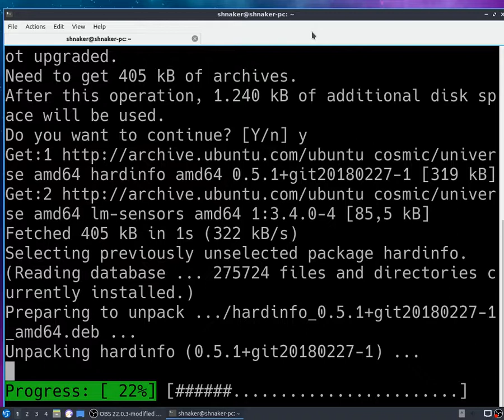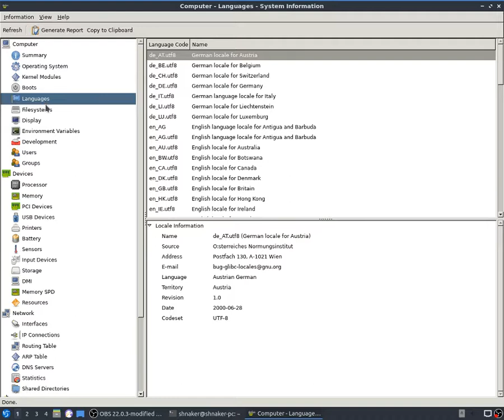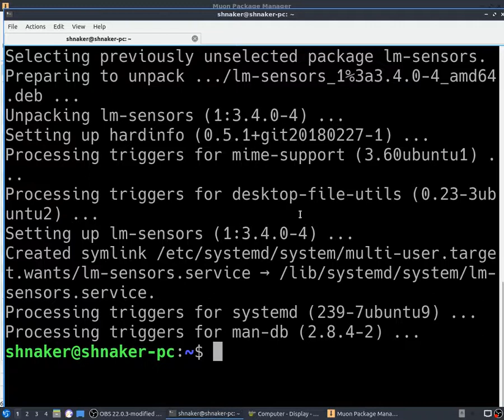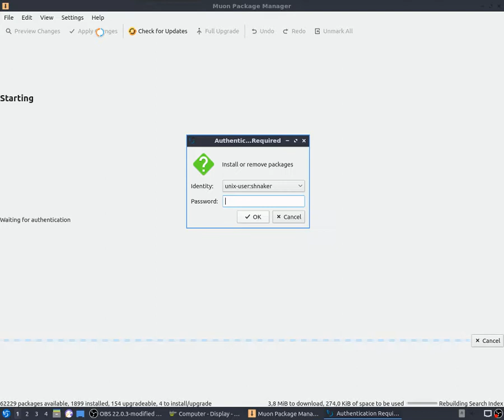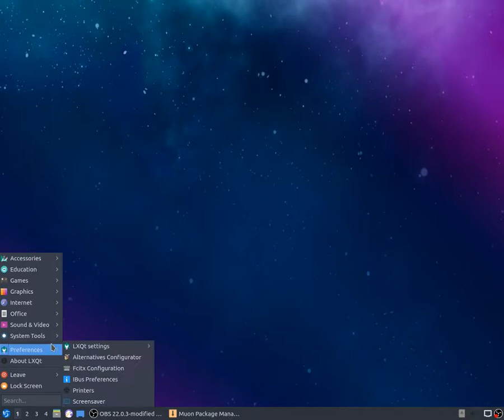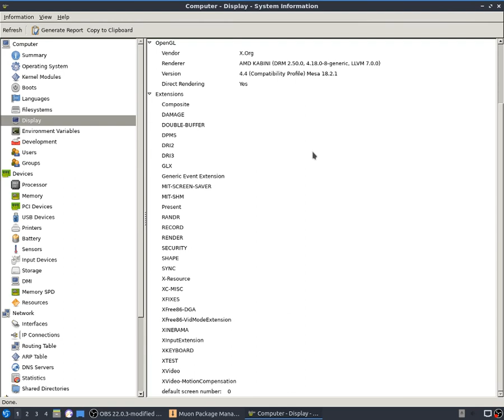Lubuntu 18.10 Beta install mesa extra Gigabyte Ga 3800N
Lubuntu 18.10 64bit  Beta   with Gigabyte GA - 3800N

skulstars,AMD HD 8280,AMD E2-3800 APU,

Ram:8 GB Crucial 1600 Mhz
Gpu:RADEON R2/8280
DVD -RW:SAMSUNG
TSSTcorp CDDVDW SH-224FB SATA
My Low Price:
Cam:
Shopping:
Serbia: